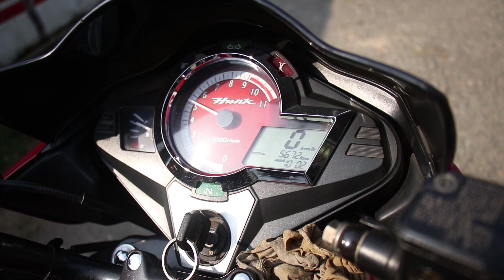সেলফি বাতিক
দেখুন শিশু ও কিশোর-কিশোরীদের তৈরী ওয়ান মিনিট জুনিয়র ফিল্ম "সেলফি বাতিক"